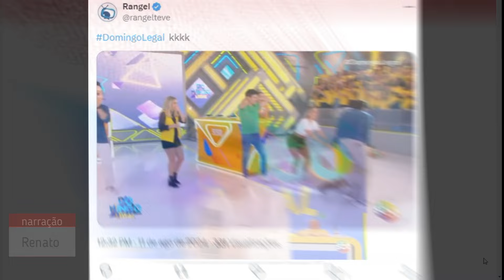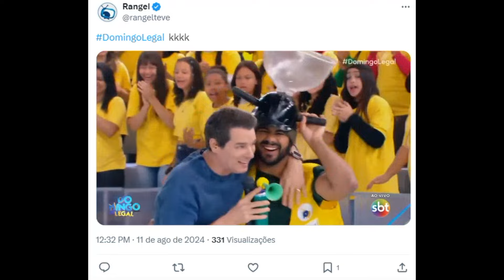Celso Portiolli chuta rosto de ex-BBB ao vivo no SBT: “Você tá doido?”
Celso Portiolli chuta rosto de ex-BBB ao vivo no SBT e fica sem graça
Publicado por Carol Bittencourt em 12/08/2024

Celso Portiolli
Celso Portiolli chutou Marcus Vinícius sem querer (Imagem: Reprodução / SBT)

Celso Portiolli protagonizou uma situação inesperada durante o Domingo Legal deste final de semana.

O momento aconteceu em uma gincana da atração que contou com a presença de Marcus Vinícius, ex-participante do BBB 2024.

Na ocasião, o apresentador pediu para que uma pessoa atirasse um objeto para poder chutar. No entanto, o ex-brother resolveu abaixar a cabeça para pegar o item com uma cesta que estava presa em sua cabeça. Sem perceber um ao outro, Celso acabou dando um chute no rosto de Marcus.